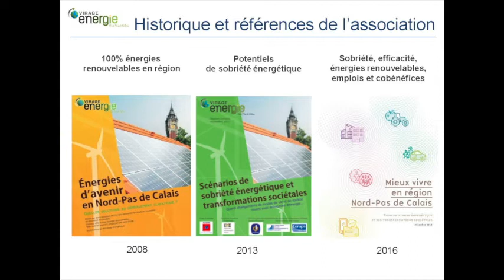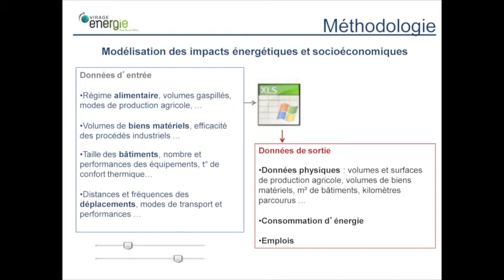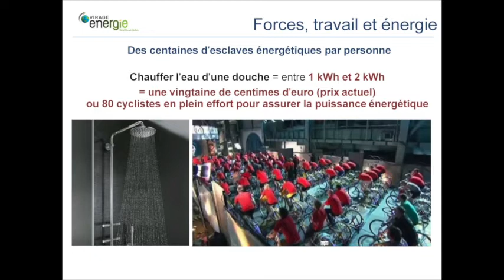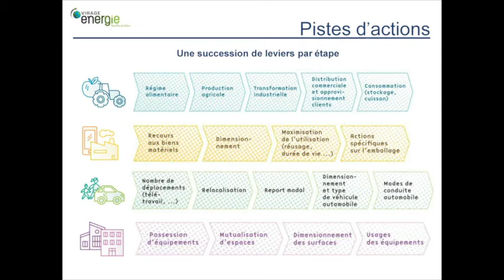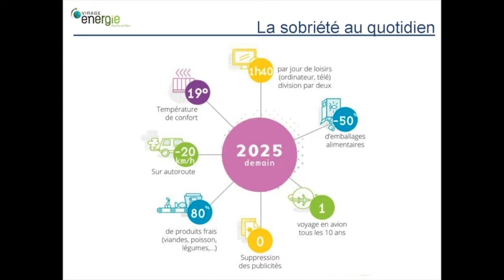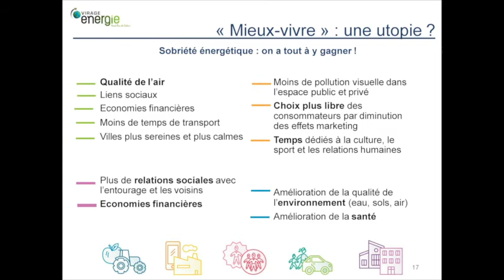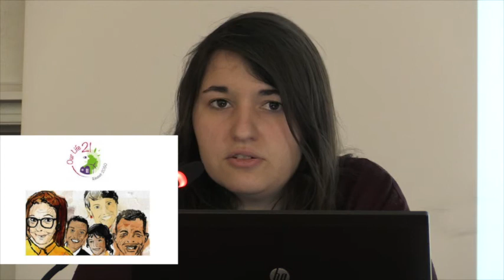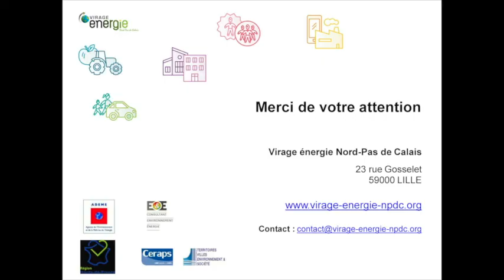Barbara Nicoloso - Scénario territorial de la sobriété énergétique en région Nord-Pas-de-Calais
Colloque « Les nouveaux paysages de la sobriété énergétique // Comment les créer ?» - 23 mars 2017 à l'ENSP de Versailles

Par Barbara Nicoloso, Association Virage-énergie Nord-Pas de Calais

La traduction du scenario négaWatt est déclinée régionalement par l'association Virage Énergie Nord-Pas-de-Calais. La traduction spatiale des préconisations du scenario régional est posée : comment rendre désirable ces nouveaux modes de vie?